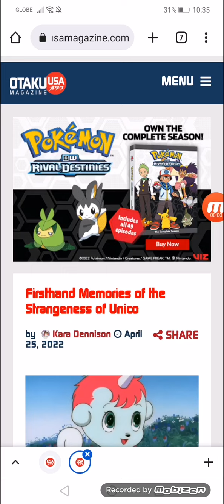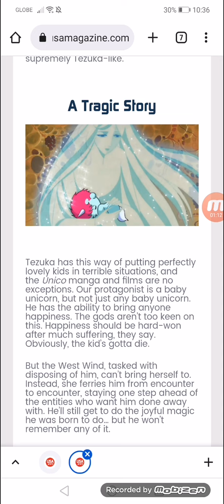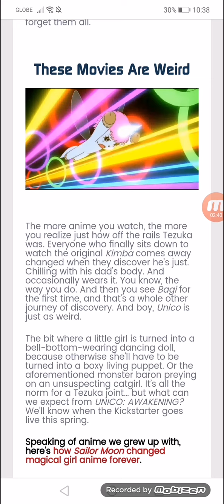Firsthand Memories of the Strangeness of Unico